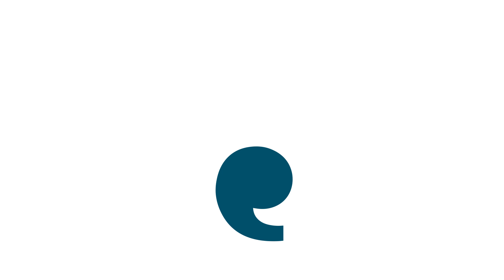What is Healthwatch?